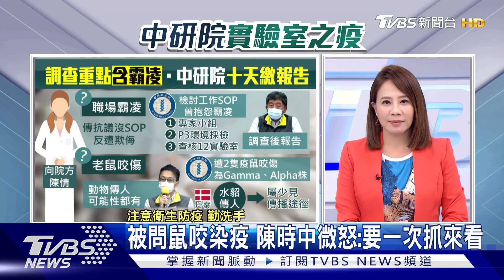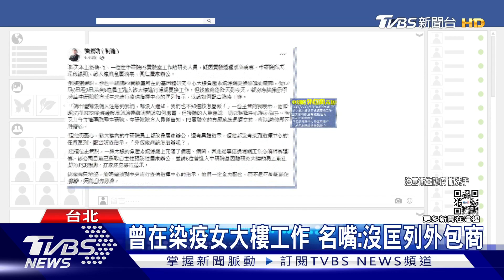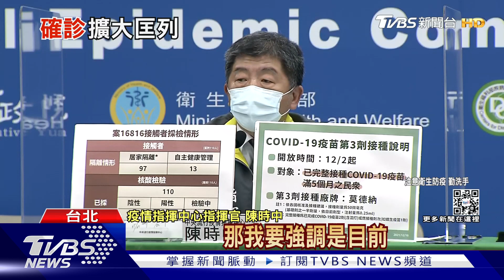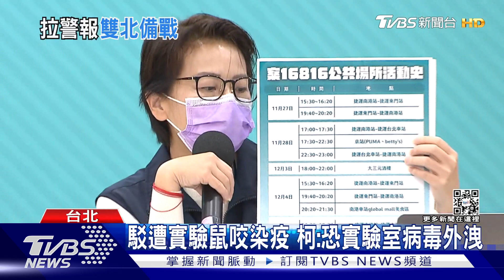被問鼠咬染疫 陳時中:調查人才是重點 尼加拉瓜與中華民國斷交速與中復邦交 【TVBS新聞精華】20211210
女研究員到底是因為被老鼠咬了2次確診，還是實驗室汙染?陳時中表示還不知情，要一次把老鼠抓來看看才知道，還說先調查人才是重點；台北市長柯文哲不認為被實驗鼠咬到才染疫，他說全世界新冠目前沒有動物傳人的實例，恐怕是實驗室病毒外洩導致；尼加拉瓜與我斷交，這也是外交部長吳釗燮任內的第六個斷交國家，藍營立委再嗆認為吳釗燮應該下台，綠委與府方護航；詳細內容請鎖定TVBS新聞台。